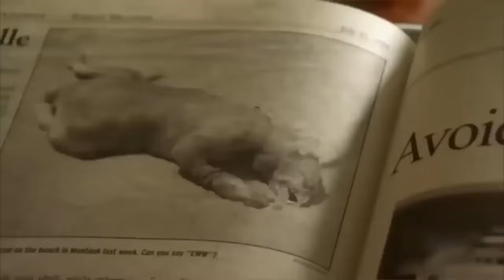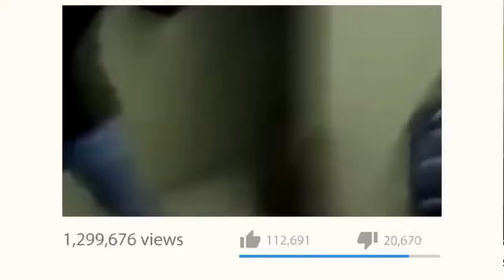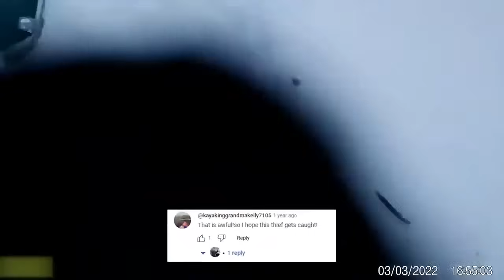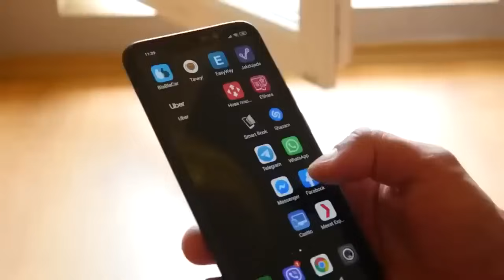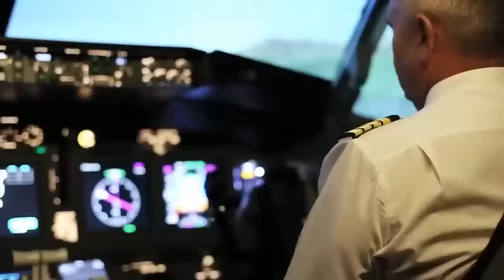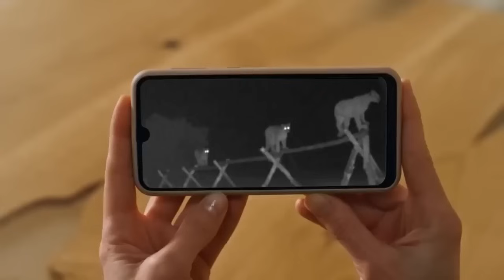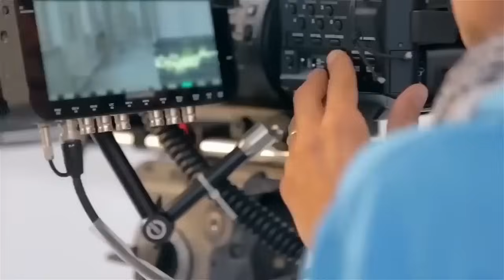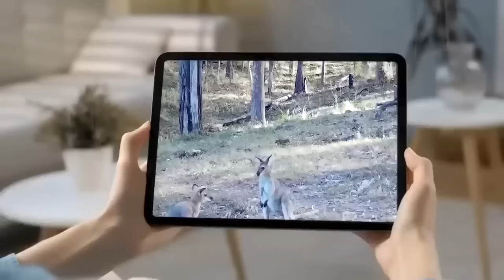CREEPIEST THINGS CAUGHT ON TRAIL CAMERA!